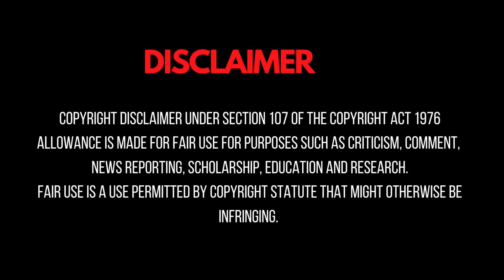8 Times Marc Cucurella Out Classed Big Opponents.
8 Times Marc Cucurella Skills Humiliated Big Opponents
Marc Cucurella Goals That Embrassed Cristiano Ronaldo
8 Times Marc Cucurella showed His class.best of marc cucurella
8 Times Marc Cucurella Out Classed Big Opponents.marc cucurella best moments
Enjoy highlights, get closer to the Your Favourite Players and More.

00:00 Intro
00:27 Marc Cucurella vs Rapiniha
01:12 Marc Cucurella V s Ronaldo & United
02:42 vs Saka
03:50 Crucial interceptions
04:23 Forcing Conte to sub Kulusevski
05:01 Making Pepe look like sanogo
05:49 proving himself to pep Vs Manchester City
07:11 struggle and recovery vs Lucas Moura

⚠️ "Act of 4 February 1994 on Copyright and Related Rights This video is fair use under U.S. copyright law because it is non commercial and transformative in nature, uses no more of the original than necessary, and has no negative effect on the market for the original work."